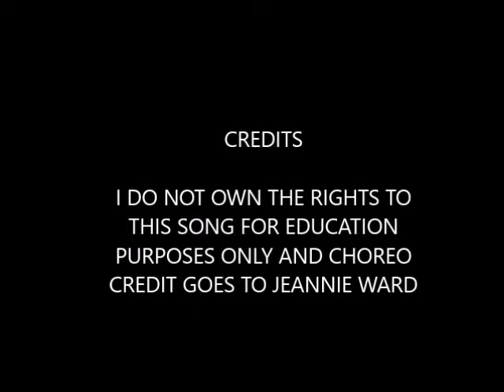SOFIA CHAIR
Description